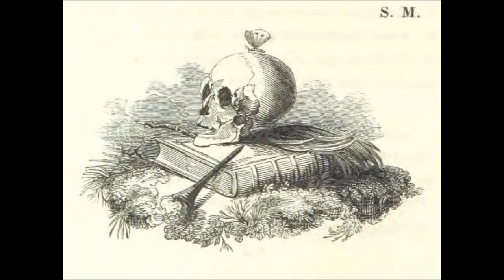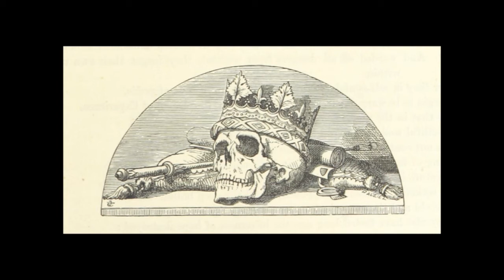The Juniper Tree